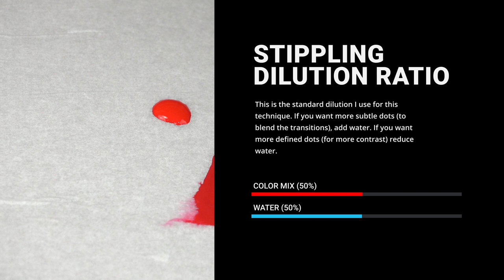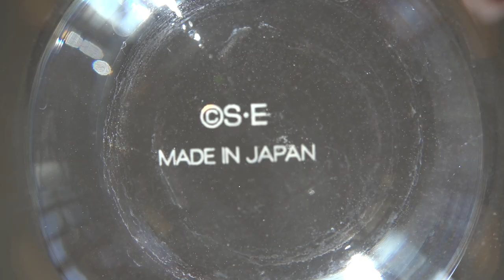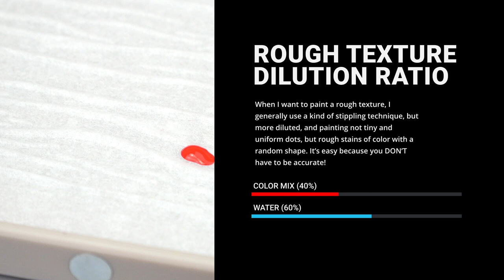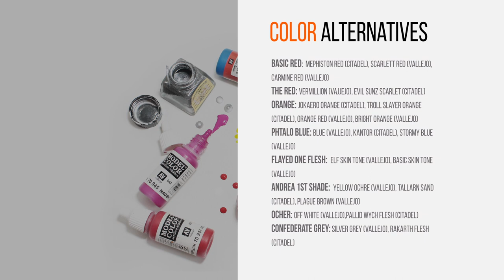How I paint a Dragon cloak!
Finally we finished the first video about our Hunter of Erdraz and I'm quite happy about the result. Of course, we need all your feedback: this first part is only a first test to experience an interesting way of videomaking. I hope you'll enjoy it and, above all, you'll find it useful!
For any doubts or request, feel free to write in the comment section ^^

I paint using Windsor&Newton Series 7 brushes, in particular 90% of the time I use a size 2 and for the smallest details I use a size 1.

Efence - Spaceflight
Chill LoFi Hip - Hop Beat - Lakey inspired